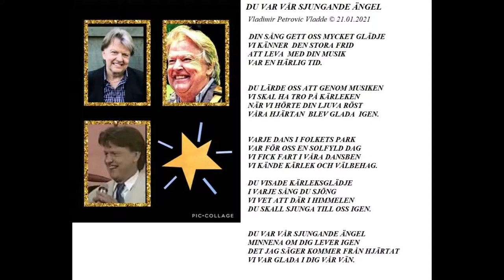Minner om Sven Erik , Thorleif och Roland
dikt